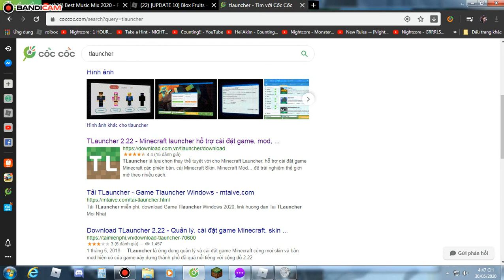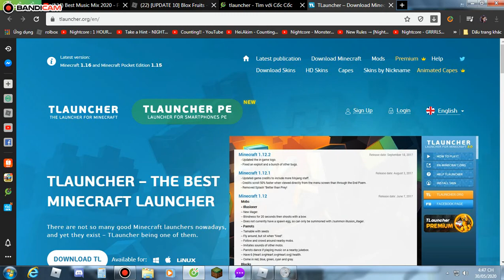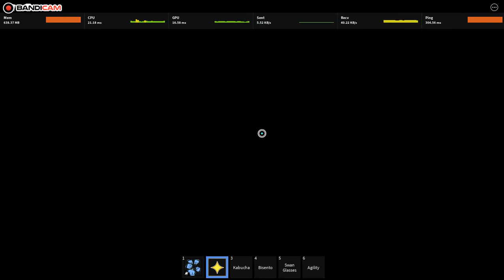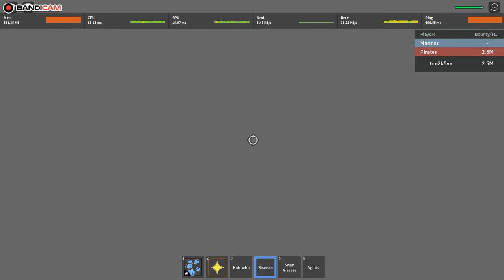Roblox - cầm bisento clear all boss super hard